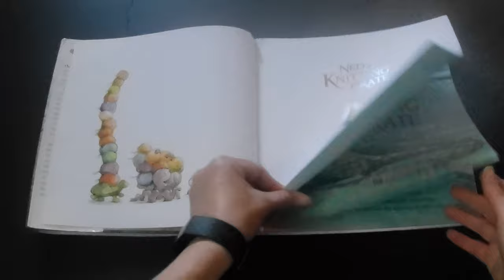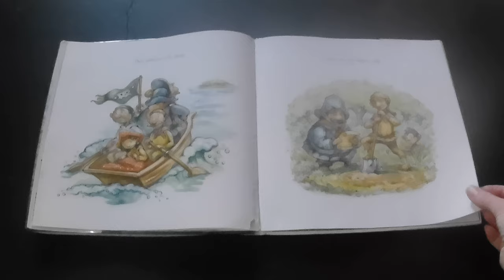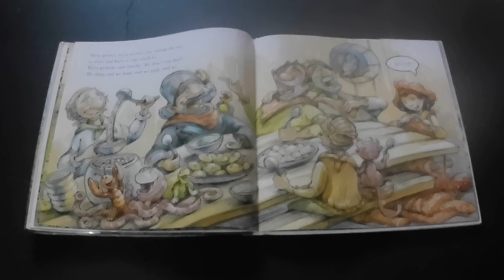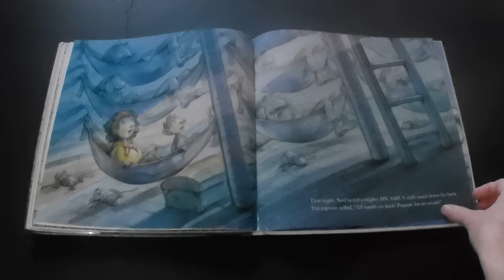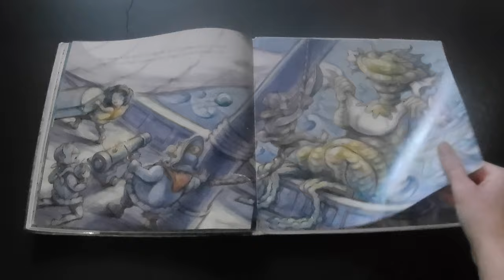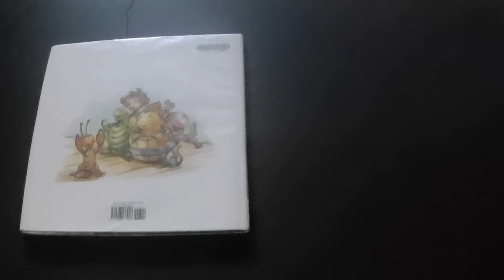Ned the Knitting Pirate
In this pirate adventure we learn of how someone's hobbies can save the day!

to let us know what you want to read or see some of our upcoming events and activities!